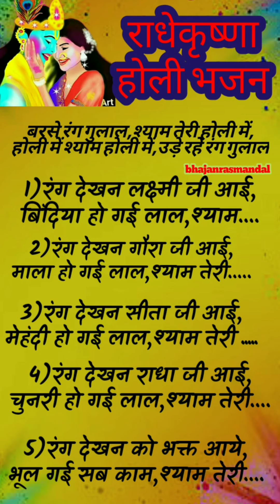होली स्पेशल गीत/बरसे रंग गुलाल श्याम‌तेरी होली में/braj nand ke lal/Holi bhajan/Holi bhajan 2024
होली स्पेशल गीत/बृज नन्द के लाल खेले होली/braj nand ke lal khele holi/Holi bhajan/Holi bhajan 2024